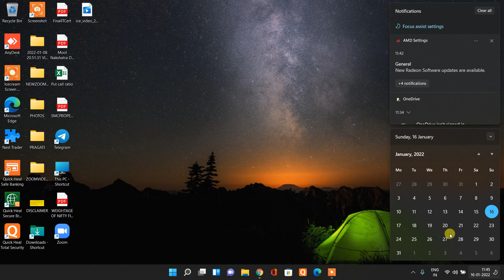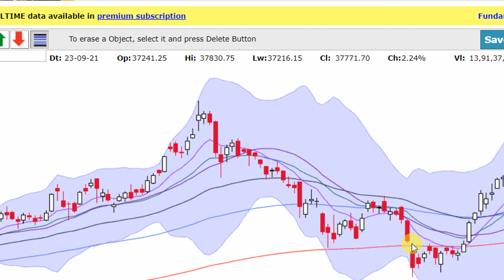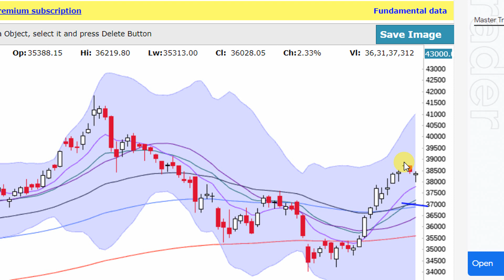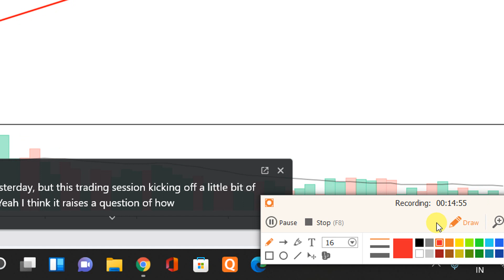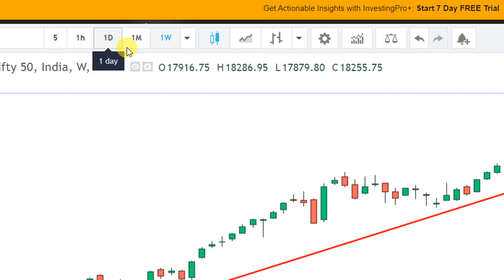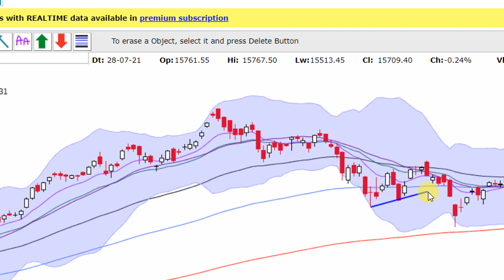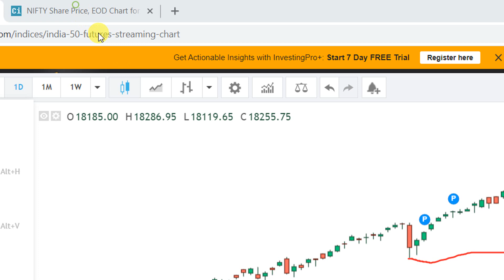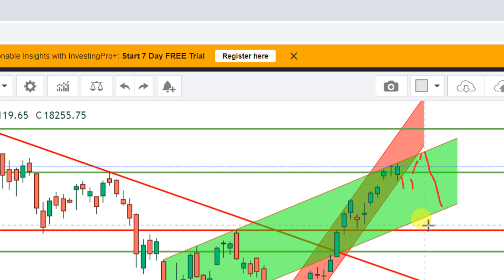NIFTY & BANKNIFTY DETAILED TECHNICALLY ANALYSED ON SUNDAY FOR COMING WEEK 17TH JANUARY ONWARDS